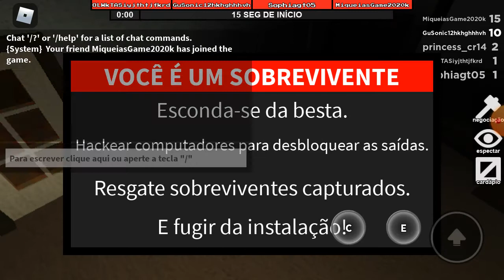jogando marretao com o miqueias tá sem som desculpa :(